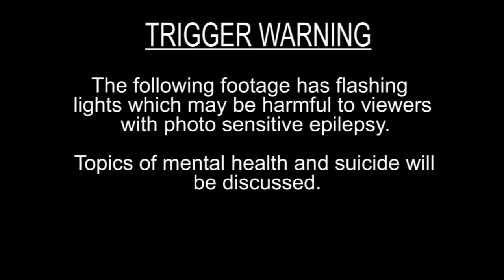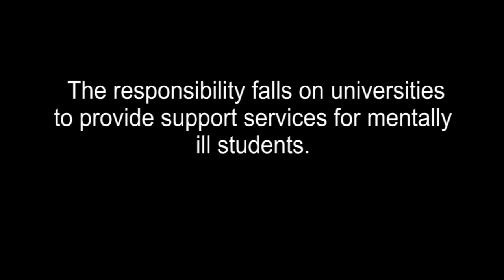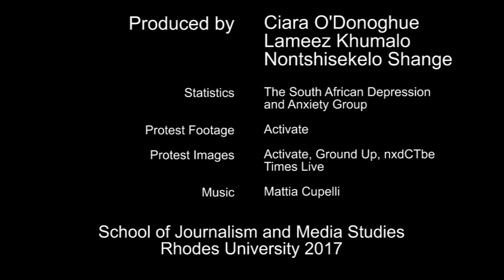The Invisable Disability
This is the story of a student and her battle with depression at Rhodes University.  Overwhelmed counselling facilities and a lack of funds from the government can have a major impact on students dealing with mental illness.

Report by Ciara O’Donoghue, Lameez Khumalo & Nontshisekelo Shange